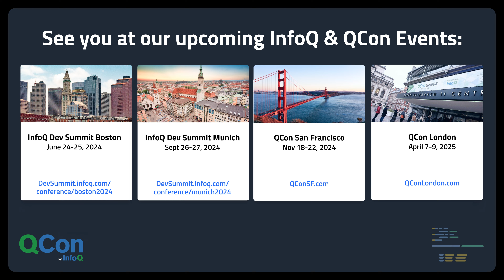QCon London 2024 - Aftermovie